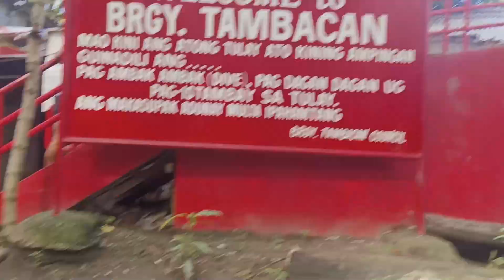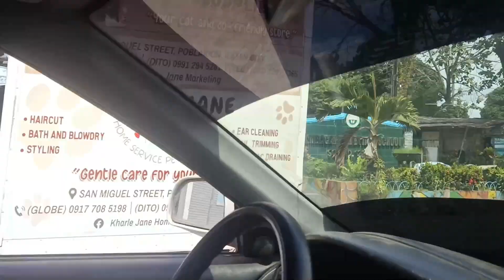Blue Lagoon and Mimbalot falls in Iligan (Last Day Vlog 5)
Blue Lagoon in Iligan (Last Day Vlog 5)
Bago kami umuwi sa Manila nag swimming muna kame kasama mga friends and relatives khit papano masaya kami.